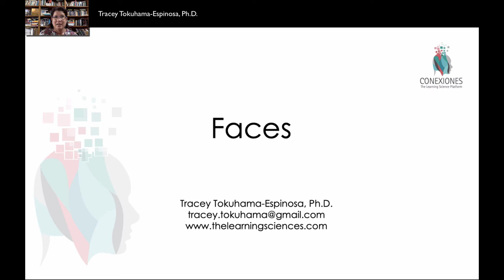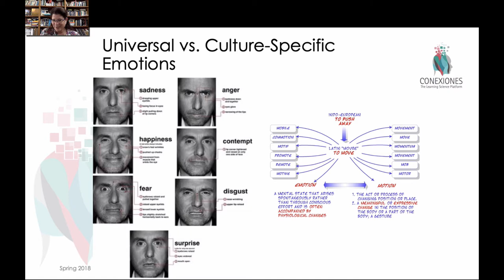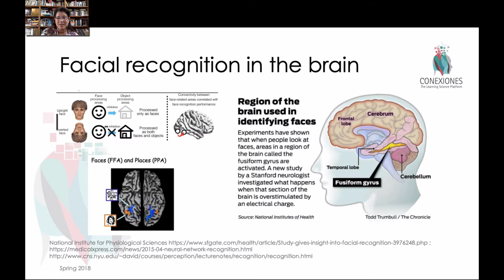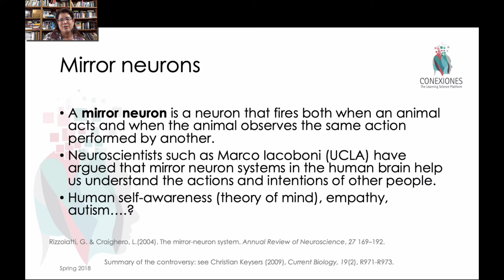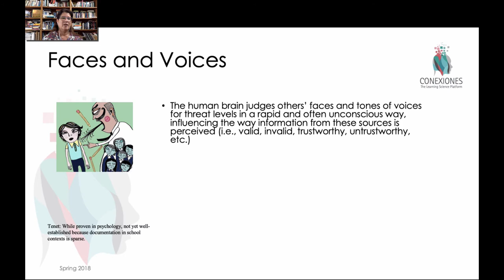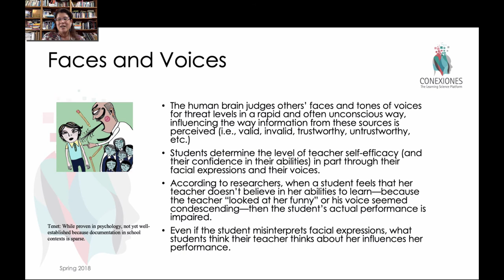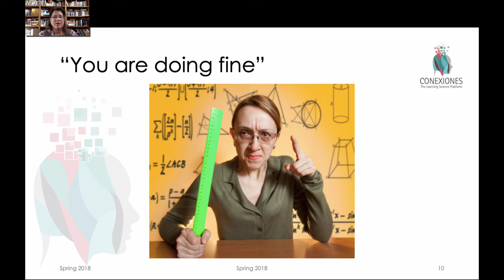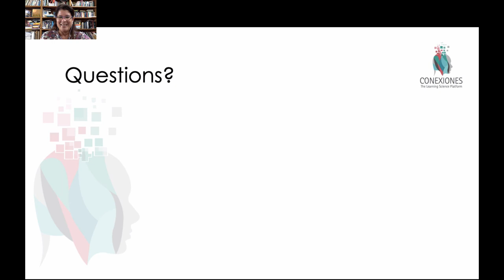Faces and the Role They Play in Learning by Tracey Tokuhama-Espinosa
Faces and the Role They Play in Learning, by Tracey Tokuhama-Espinosa, Ph.D., Professor at Harvard University Extension School